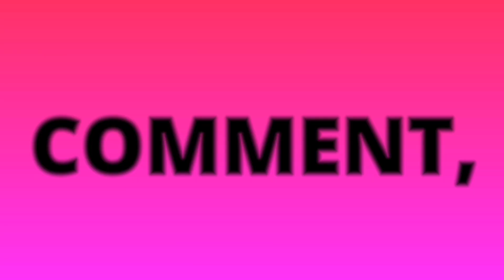Line Array Setup🔥| Dj Market Ranchi Jharkhand | Bengal Electronics Ranchi Jharkhand